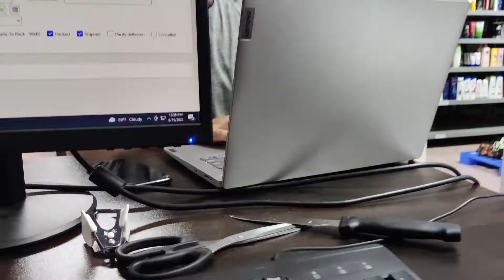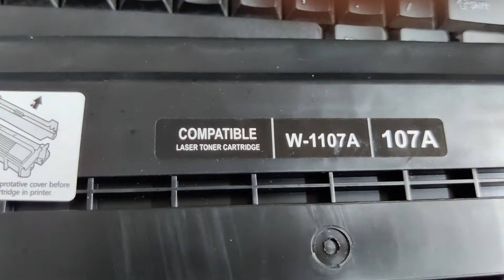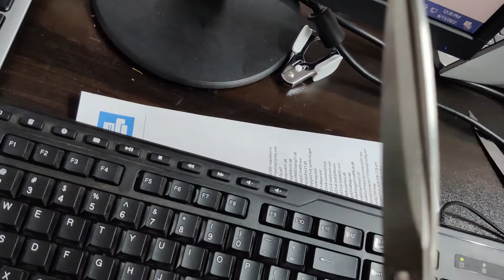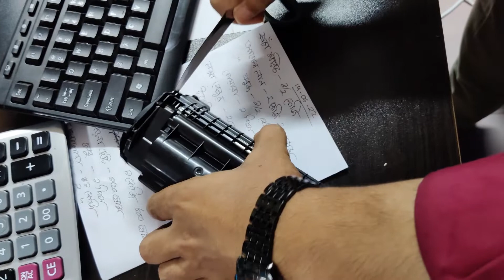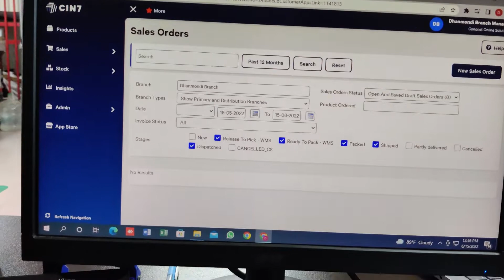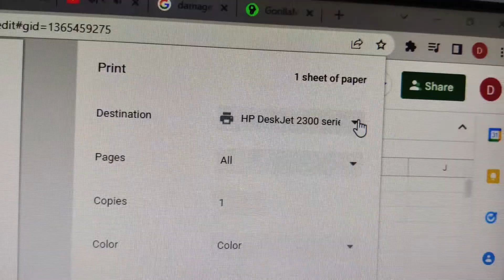How to change toner chip | HP LaserJet 107A toner || HP 107a toner chip replacement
I share things about –  YouTube tips, Video making guidelines, YouTube education, Video editing, YouTube updates, Mobile tips & tricks and full guides for Content Creators.